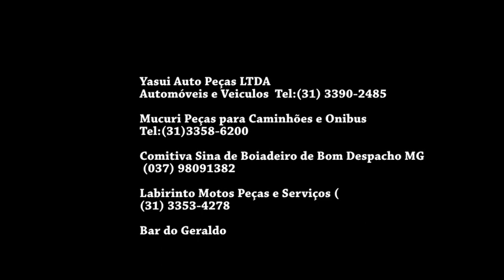MC Guma Já que Tá tarada (Clipe Oficial HD) Pdrão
Contato Show: 925*768

QUER FAZER SEU VÍDEO CLIPE FAÇA COM P.DRÃO
CONTATO P.DRÃO - 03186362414,95114324,78180348 ID 114*39823